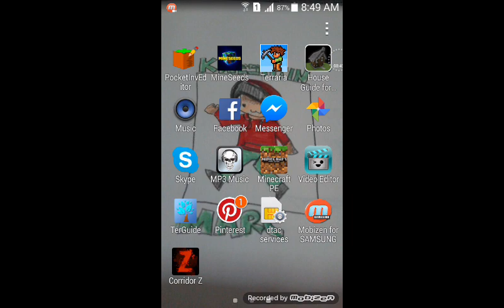Anotherday in Terraria S2.12 eater of worlds